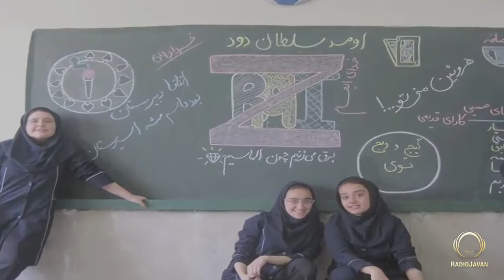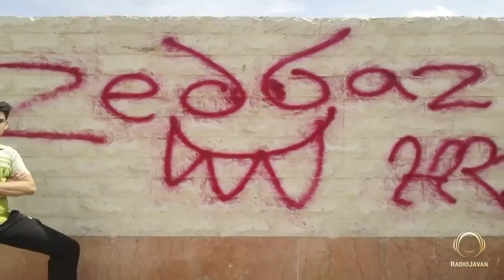Tabestoon Kootahe Alireza JJ Play Intro (Zedbazi Documentary)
Tabestoon Kootahe JJ's Into (Zedbazi Documentary)
Love Zedbazi
Zedbazi Documentary
Directed by Ardeshir Ahmadi